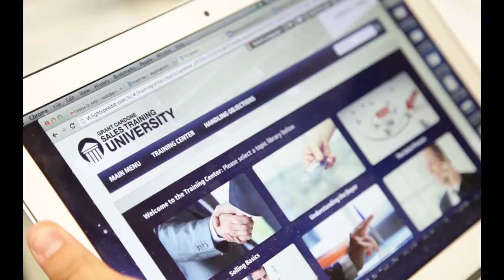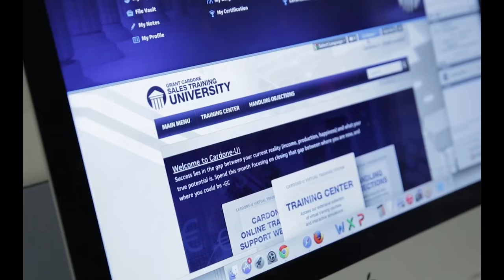URGENT MESSAGE from The VP of Sales - Jarrod Glandt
It's time to get your money right. If you lack skills, all you have to do is figure out what to duplicate. Grant Cardone can be duplicated. Are you ready to get on Cardone University and learn sales? If you're tired of being an amateur, tired of making baby money, tired of having no financial freedom, it's time you make a decision. Cardone University will be $4995 for 12 months access at the end of January 2017. For January it's on sale for just $1922. Don't miss this opportunity. You can change your life but it will take a commitment on your part—both in time and money. Train on the same platform that Fortune 500 companies train their employees on.